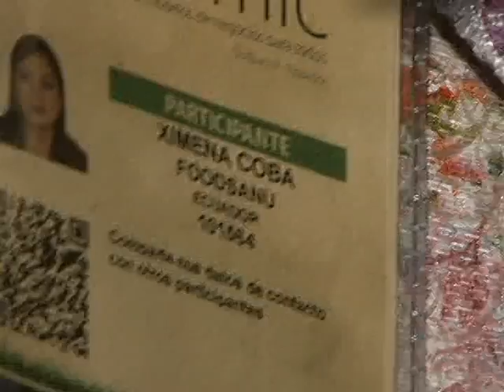FORO MICROEMPRESARIOS PRESIDENTE